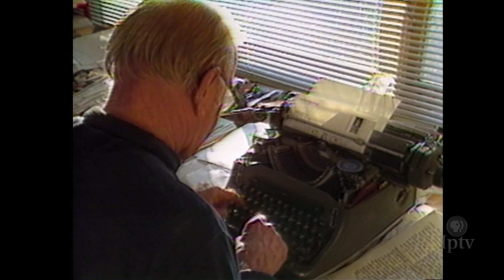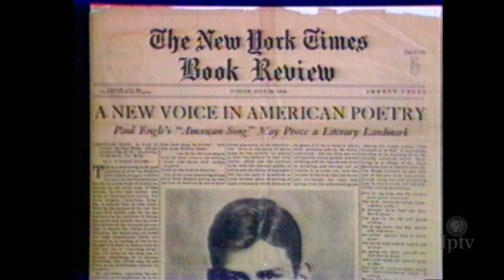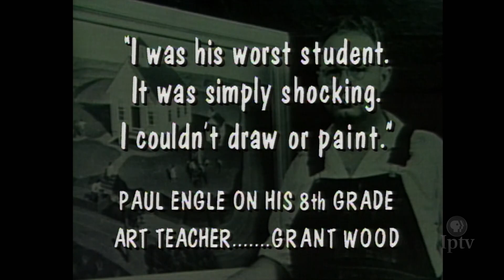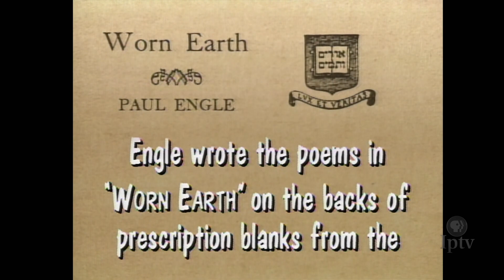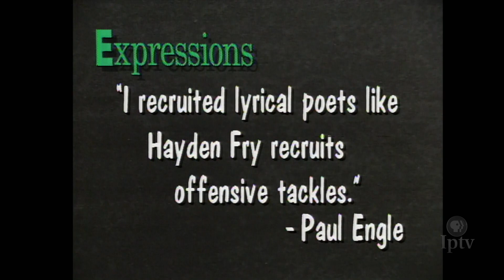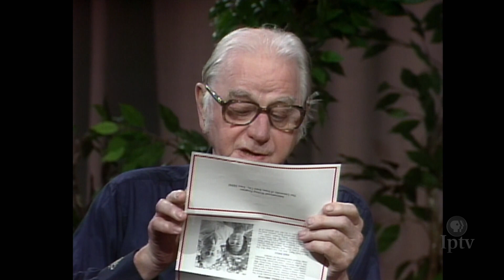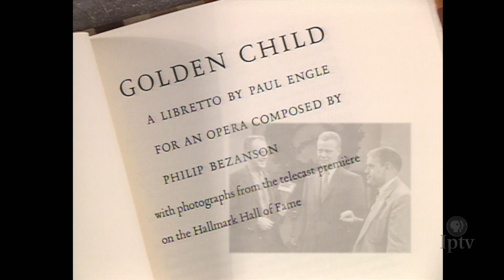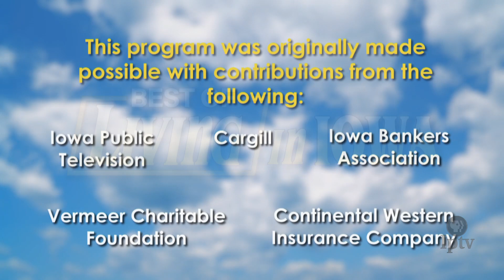Best of Living in Iowa 130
In this episode of The Best of Living in Iowa, we revisit our program on author Paul Engle who ran the internationally renowned Writers' Workshop at the University of Iowa. For more than two decades, Engle attracted critically acclaimed writers like Kurt Vonnegut to be part of the workshop. Engle, along with his wife Nieh Hualing, went on to start the U of I's International Writing Program.

ABOUT LIVING IN IOWA

For 16 seasons, Living in Iowa was an omnibus television series that illustrated what it meant to be "uniquely Iowan." Through compelling human interest stories, it provided snapshots of Iowans representing every walk of life. As part of its 50th anniversary, Iowa Public Television will revisit this popular series through The Best of Living in Iowa, a weekly program that features stories gathered from the archives of the original series. From this rich treasure trove of stories, viewers will relive moments from the past and be reminded of Iowa's unique heritage.